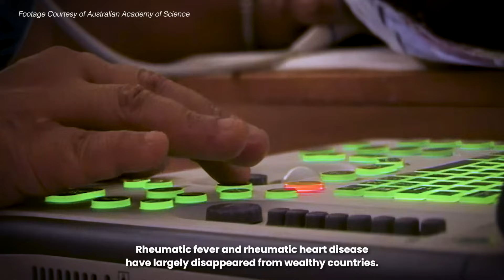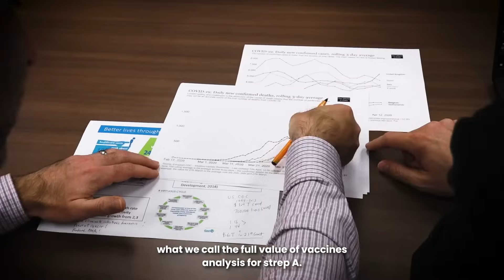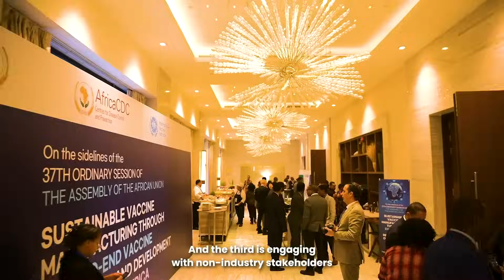Paving the Way for a StrepA Vaccine that Benefits the World – Strep A Vaccine Global Consortium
Strep A disease causes over half a million deaths every year, over half of them in children. Death is usually caused by rheumatic heart disease, but with the burden of disease much higher in low- and middle-income countries, the populations that are most affected are the ones where the least research has historically been done.

At the same time Strep A Vaccine research is still at a very early stage – with Vaccine research halted for decades due to safety concerns. To pave the way for a Vaccine when it comes, it’s essential that we’re ready to conduct trials in the communities most affected by them, ensuring the safety and efficacy of the vaccines, and that we’re ready to distribute vaccines amongst the people who need them most.

The mission of the Strep A Vaccine Global Consortium (SAVAC) is to ensure that safe, effective and affordable Strep A vaccines are available and implemented to decrease the burden of Strep A disease in the most in need. SAVAC, consisting of representatives from the health sector in the most affected countries and Infectious Disease experts from around the world, will build a study that will provide the surveillance data need to understand where disease burden is highest.

After SAVAC 1.0 laid the groundwork for the research, SAVAC 2.0 expands operations to ensure work is being done to coordinate global efforts in vaccine development, ensuring vaccine access and supply, and focusing on the advocacy and communication work to make the project a success.

The project relies upon researchers with close connections to communities – like the team at Medical Research Council Unit The Gambia, run by the London School of Hygiene & Tropical Medicine. In The Gambia, the groundwork is already underway to begin the first stages of the study, with work in local healthcare facilities and in communities - ensuring the people most affected by StrepA are the driving force for the essential work being done.

An effectively implemented StrepA vaccine will save hundreds of thousands of lives around the world – and beyond this a successful StrepA vaccine will push the science forward, and combat the broader, similarly deadly, challenge of Antimicrobial Resistance – with antiobiotics currently the only way to treat StrepA.

*Additional Footage Courtesy of Australian Academy of Science*

The Video Content is not intended to be a substitute for professional medical advice, diagnosis, or treatment. Always seek the advice of your physician or other qualified health provider with any questions you may have regarding a medical condition. Never disregard professional medical advice or delay in seeking it because of something you have read or seen in the video content.